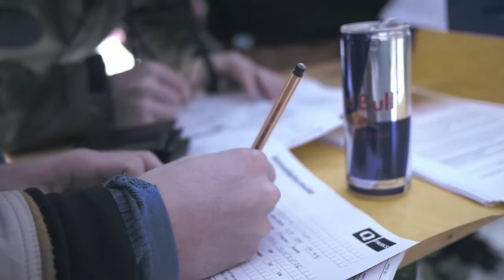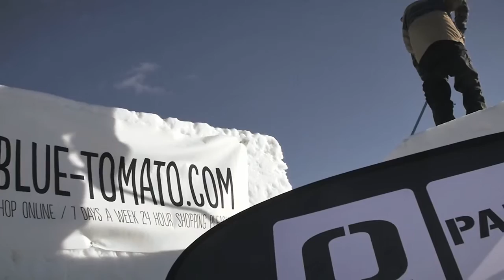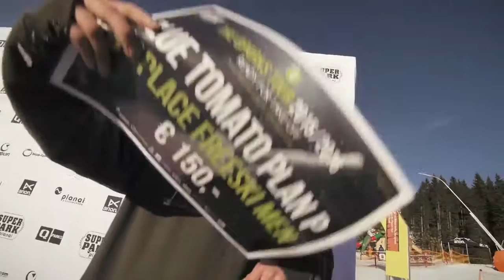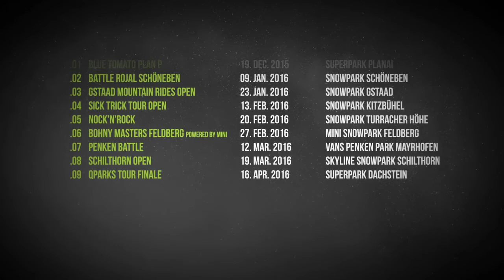Blue Tomato Plan P - 19/12/15 - Freeski Highlights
On December 19, a host of talented riders met at Superpark Planai to compete in the annual Blue Tomato Plan P. Park designer Pavel Stratil and his crew stomped a massive contest setup into the snow, which allowed the competitors to alternate between technical and creative moves. Check out who made it to the podium!